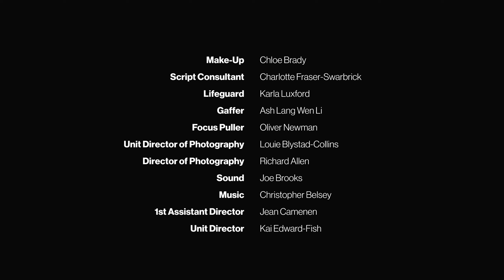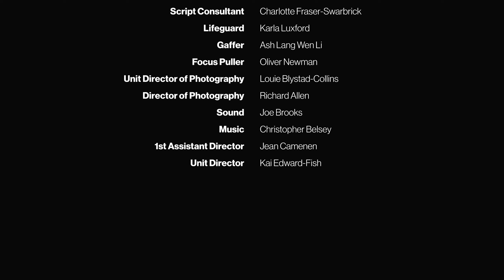Fly Away To The Emerald Isle-Full Feature Film